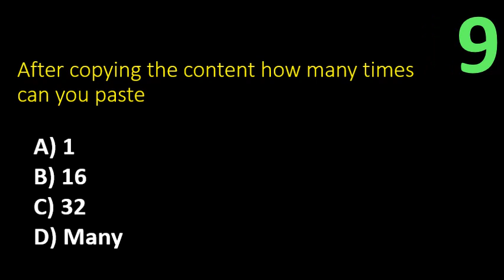After copying the content how many times can you paste ??